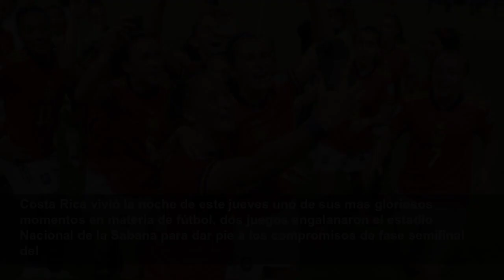Se repite la historia: España y Japón son las finalistas del mundial Femenino Sub 20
Al igual que hace 4 años, niponas e ibéricas se verán las caras en la gran final del mundial, en aquella oportunidad, vencieron las asiáticas. Costa Rica vivió la noche de este jueves uno de sus mas g...
Futbol Centroamérica
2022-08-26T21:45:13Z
Al igual que hace 4 años, niponas e ibéricas se verán las caras en la gran final del mundial, en aquella oportunidad, vencieron las asiáticas.
Costa Rica vivió la noche de este jueves uno de sus mas gloriosos momentos en materia de fútbol, dos juegos engalanaron el estadio Nacional de la Sabana para dar pie a los compromisos de fase semifinal del
A primera hora se enfretaron las escuadras de
Pero tras el pitazo final, fueron las españolas y las japonesas las que firmaron su pase a la gran final del torneo mundial, ambas selecciones triunfaron con idéntico marcador, 2 por 1. Será una
Las españolas se impusieron en el primer juego ante las nerlandesas y en tan solo 25 minutos, ya tenían sentenciado el encuentro, con dos anotaciones de
Al descanso, el marcador decía 2 por 0  en favor de las ibéricas y en la complementaria, con la presión sobre los hombros, las nerlandesas presionaron el acelerador y
La españolas sostuvieron el marcador y al sonar el silbato final todo fue júbilo para las de rojo, que se abrazaron y cantaron al unísono para festejar un nuevo pase a la final.
Publicación de Facebook relacionada
Luego vendría el juego entre
¡Y no defraudaron! El primer tempo estuvo intenso, con llegadas en profundidad por parte de ambas selecciones, las japonesas con maypor vértigo y las suramericanas con ese juego completo al que ya nos tienen acostumbrados.
El primer tanto cayó al minuto 30 por medio de
En la segunda parte todo mejoró, el espectáculo, la velocidad, los regates, las emociones en los arcos y la entrega de las protagonistas. Fue entonces cuando al 55´, la brasileña Cris puso la paridad y todo se ponía como al inicio.
Y justo cuando todo pintaba para ir a la prórroga, llegó un golazzo de Maika Hamano para definir como las grandes, "globeando" la pelota sobre la portera brasileña para colocar el 2 por 1 al 84´; lápida para las suramericanas.
El estadio estalló de nuevo y pitazo final llegó minutos después; la final que se vivió hace 4 años en Francia se repetirá, esta vez en San José, Costa Rica, el próximo domingo a las 8 pm.